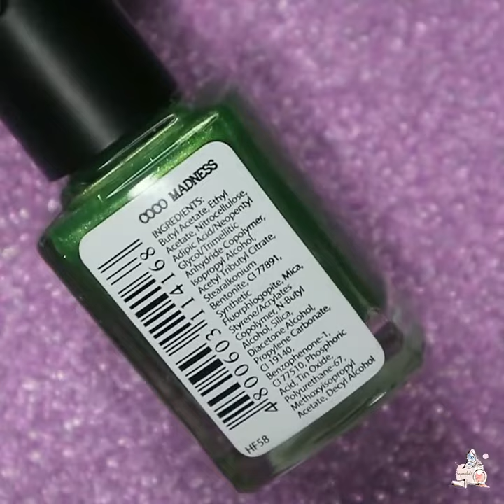Gradient Pond Nailart | Stamping Nailart